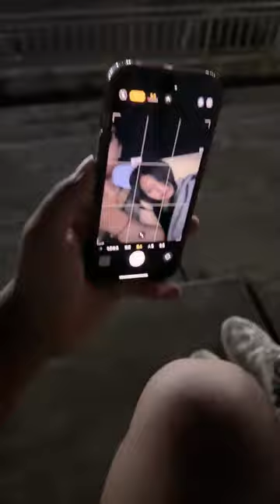搭讪新来的漂亮学妹 第十集 又是一个和学妹单独压操场的晚上#趣dou校园